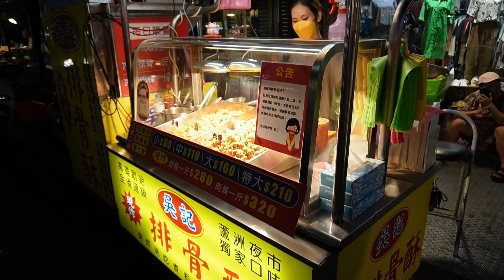『蘆洲夜市』蔥量爆擊的手作蔥餅等多種美食！｜Luzhou Night Market Food 2023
這是一個拍攝美食以及一切美好過程的頻道 我很喜歡看各種美食製作過程 能讓人心情愉悅 也希望把這些美好紀錄下來 分享給你們！

This is a channel that captures food and all the beautiful processes I like to watch all kinds of food making process, it can make people feel happy I also hope to record and share these beautiful moments with you!

Please let me know if you like these videos!

0:00 預告
0:25 丹丹蔥油餅
4:41 QQ涼圓菜燕
7:12 大龍鳳營養三明治
8:33 吳記排骨酥
9:03 蘆洲王家手作蔥餅